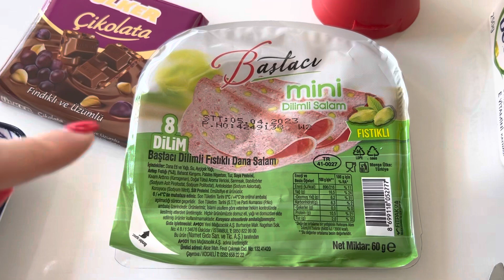103❤️ ПЕРЕЕЗД В ТУРЦИЮ. Я созрела.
Меня зовут Светлана. Я, с дочкой Марусей переехали из Эстонии жить в Турцию🇹🇷
Город для жизни выбрала Мерсин ❤️
На моём канале Вы увидите нашу реальную жизнь ✌️